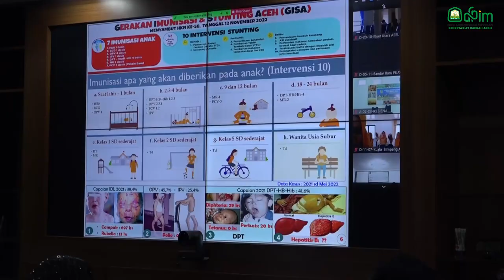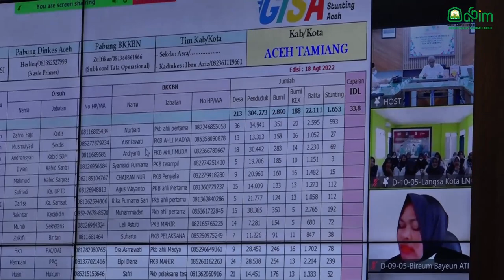Turunkan Stunting di Aceh, Sekda Tekankan Intervensi Masif pada 1000 HPK